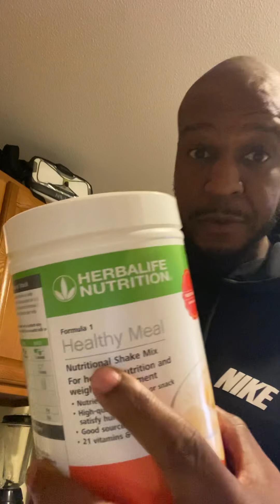Quick shake on the go